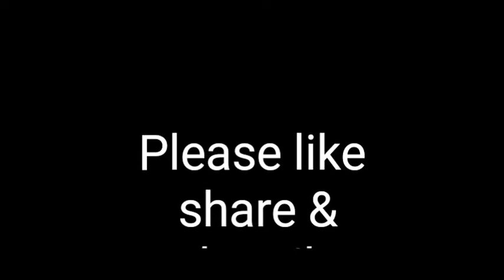Prawns Roast (Special)| നാടൻ ചെമ്മീൻ റോസ്റ്റ് |ഇതാ ഒന്നൊന്നര ടേസ്റ്റിൽ ഒരു പൊളി റോസ്റ്റ്-100